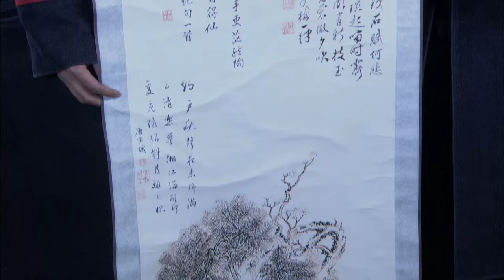【抗日電影】高手挾持日軍想救出隊友，卻被說成是叛徒！⚔️#kungfu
📢📢【歡迎訂閲】国剧电视频道： 即可觀看全內容和精彩剧集！

剧名：我把忠诚献给你
✨更多精彩集锦